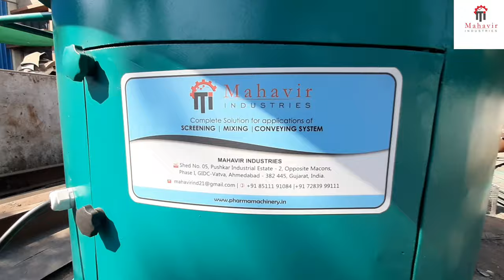Vibro Grader | Vibro Sifter | Vibro Screen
A cost effective Gayro Screen for grading, separating & sifting powders. It is an industrial gyro screen widely used in almost all processing industries like chemicals, plastics, pharmaceutical and food.

It has the ability to separate materials on up to five fractions. Gayro Screen can be installed in all size of production plant from small scale units to high volume production plants. Moreover, This Gayro Screen is made in different standard sizes ranging from 24″ to 72″, matching the requirements of different applications.

Mahavir Industries one of the leading industries for manufacturing of Vibro Shifter, Rotary Air Lock Valve, Ribbon Blender, Centrifugal Blower, Tubular Screw Conveyor, Pulverize Machine, Vibro Sifter with Screw Feeder, Planetary Mixer, Pharma Vibro Sifter Machine, Pharma Screening Machinery Manufacturer, Ribbon Mixer Machine Manufacturer, Vibro Screen Machine. We professionally manufacture customize products as per our customer request.

Corporate Office
Shed No. 05,
Pushkar Industrial Estate - 2,
Opposite Macons, Phase I,
GIDC-Vatva, Ahmedabad - 382445,
Gujarat, India.